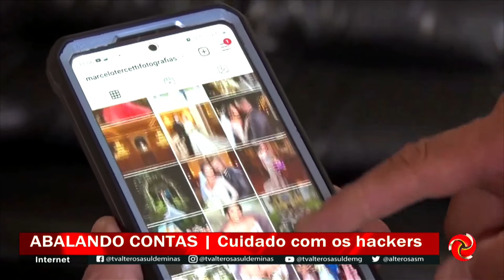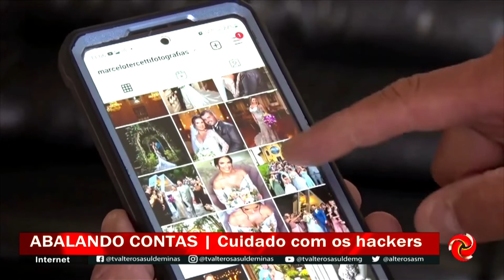Alerta: golpe no Instagram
ALERTA: GOLPE NO INSTAGRAM EM ALTA | Golpistas estão de olho nas contas do Instagram.